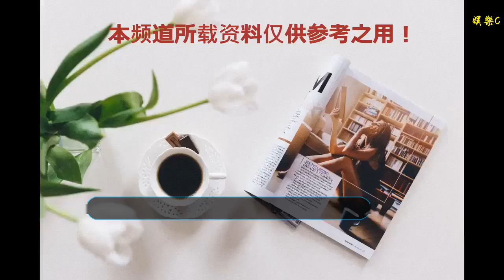微博之夜嘉賓海報曝光，周星馳背影照最獨特，網友：不愧是星爺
谢谢！

    大家好，這里是三觀聊娛，每天為您帶來最新最好玩的娛樂新聞和八卦資訊。
    文/三觀聊娛
    “微博之夜”是娛樂圈每年年底的一場盛典，幾乎圈內很多明星都會到場，目前曝光的明星有李易峰、楊冪、TFboys、朱一龍、秦嵐、聶遠等等。不過有網友表示：明星之間的一場“爭奇斗艷”又要開始了！
    隨著盛典的來臨，“微博之夜”嘉賓海報和祝福視頻也相繼曝光，其中，周星馳的出現最引人注意，在眾多海報中，唯獨周星馳的海報是背影照，而他的背影照最獨特，網友表示 ：不愧是星爺啊！
    其實星爺的背影照是有原因的，背影照是星爺為《新喜劇之王》拍攝的一個海報，電影作為賀歲檔，也是讓觀眾期待不已。星爺作為很多人的偶像，他用自己“無厘頭”的笑料吸引了很多觀眾。
    此次，星爺能在微博之夜上場，也是引起網友轟動，果然“星爺出馬，一個頂倆”啊！其實周星馳并不是第一次出席“微博之夜”，在之前的“微博之夜”盛典中，因周星馳而引起服務器癱瘓，不得不佩服周星馳的流量啊！
    除了星爺之外，更有一大波高顏值、呆萌可愛、男友力MAX的“寶藏男星”。李易峰的帥氣、朱一龍的精致、吳磊的少年感、tfboys的合體、余文樂的痞帥。
    您最期待哪位愛豆？歡迎留言分享！
    此文章為三觀聊娛原創，特此聲明！（圖片來源于網絡，如有侵權，可聯系刪除